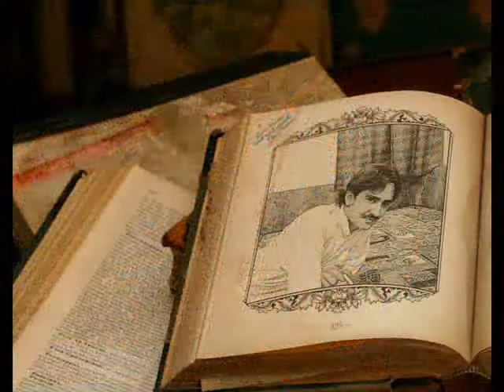love GOOD SONG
BY س خ  A F G  H A N